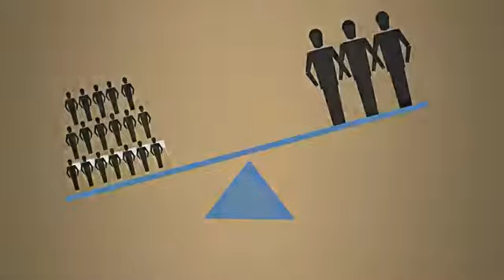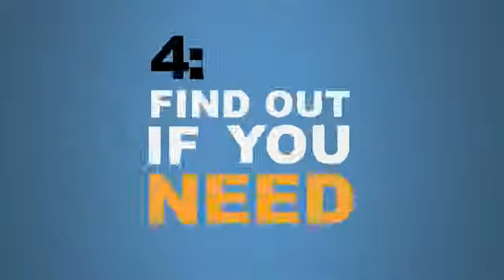Farnham New York Bankruptcy Lawyers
Call filing bankruptcy chapter 7 filing for bankruptcy chapter 13 Chapter 7 Bankruptcy Attorney Chapter 13 Bankruptcy Lawyer chapter 11 bankruptcy laws Farnham New York